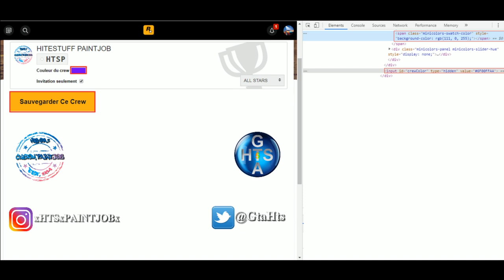💥 MODDED COLOR RARE PAINT JOB HEAVENLY ELECTRIC INDIGO GTA 5 ONLINE 💥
PEINTURE DE CREW RARE MODDED HEAVENLY ELECTRIC INDIGO (EN/ES/FR/PT sous-titres disponibles)